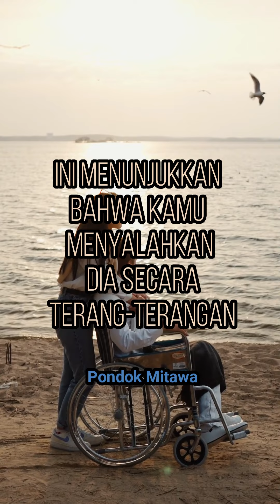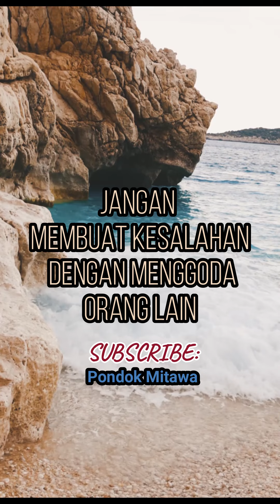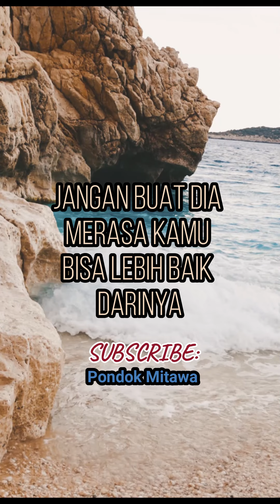Hal Yang Tidak Boleh Kamu Katakan Kepada Pasanganmu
Kata bernada negatif yang diawali dengan ‘kamu’
Ini menunjukkan bahwa kamu menyalahkan dia secara terang-terangan

Merendahkan dia
Jangan pernah merendahkan pekerjaan pasanganmu, keluarga, pendidikan atau apa pun

Menghina hubungan masa lalu
Jangan pernah mengungkit atau mengejek hubungan masa lalu pasanganmu selama pertengkaran

Iseng menggoda orang
Jangan membuat kesalahan dengan menggoda orang lain ketika kamu berkomitmen pada seseorang

Membual tentang ada yang naksir
Jangan pernah membual tentang menerima perhatian dari orang lain, atau ditaksir orang, di hadapan pasanganmu

Bersikap tidak dewasa
Jangan pernah memberi tahu pasanganmu bahwa dia tidak dewasa.
Dia akan selalu menerimanya dengan salah

Mendiktenya
Jangan pernah mengontrol tindakan pasanganmu atau mendikte apa yang harus dia lakukan

Malakukan perbandingan
Jangan pernah membandingkan pasanganmu dengan orang lain
Jangan buat dia merasa kamu bisa lebih baik darinya

Mengkritik ciri-ciri tubuh atau kepribadiannya
Jangan pernah mengkritik pasanganmu tentang penampilan atau sifat kepribadiannya, ini bisa sangat menyakitinya